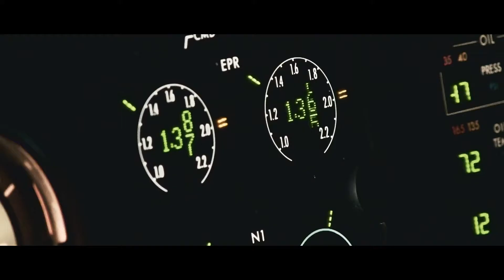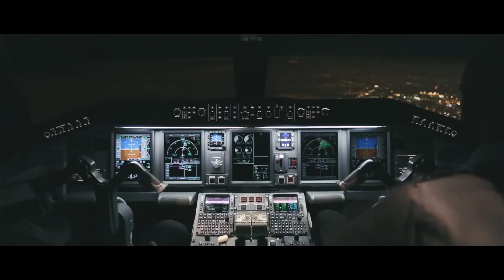Av Marketing Final